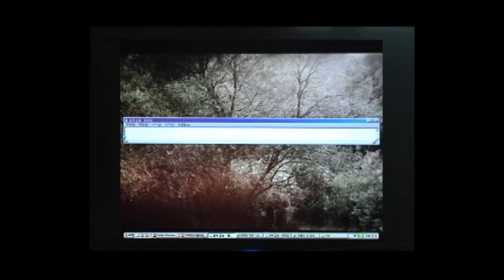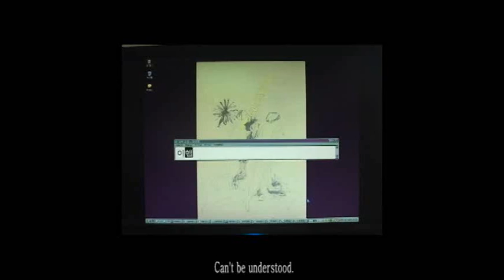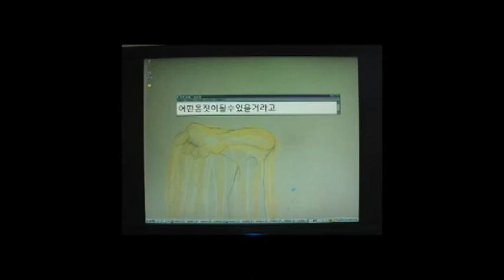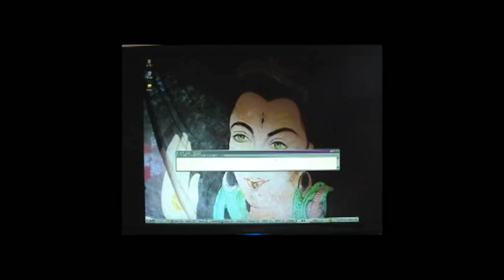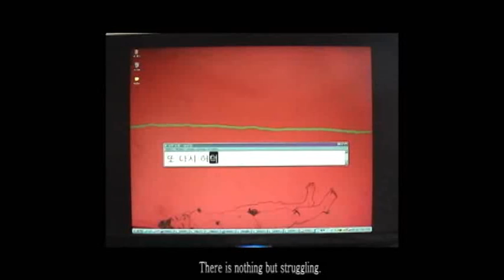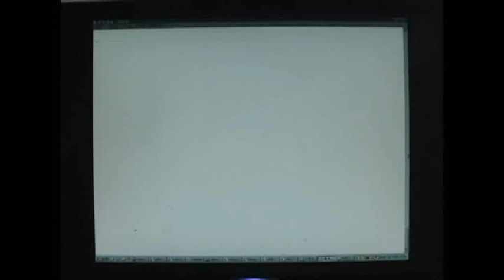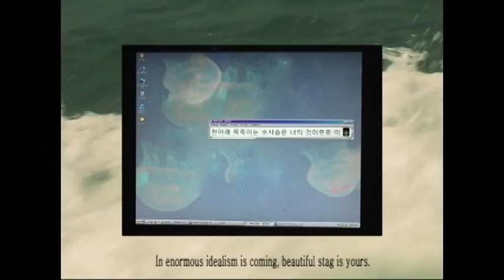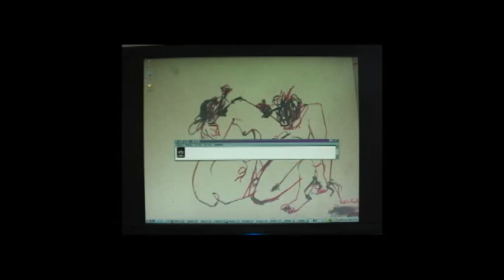In between the cracks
In between the cracks | 2011 | 15'43" | Video  | An overlapped phenomenon with staring and thinking of my aspect of artwork. Also it reminded me of another point of view which is staring beyond reality, into a dual world.